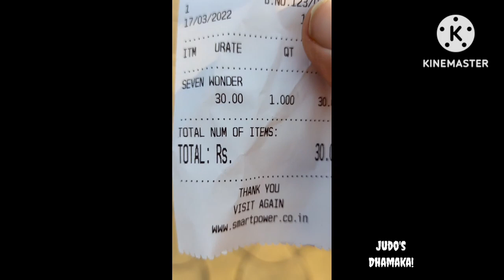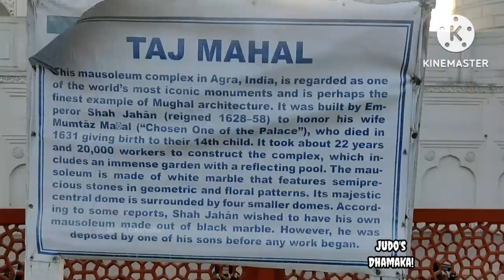পৃথিবীর বিস্ময়!১২ মিনিটে বিশ্বভ্রমণ! 7 Wonders!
পৃথিবীর বিস্ময়! 7 Wonders!